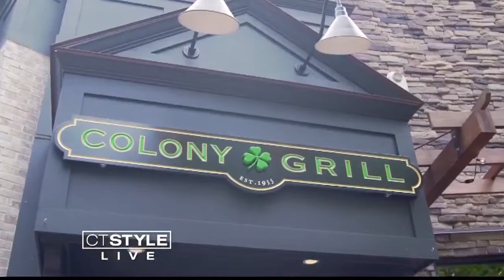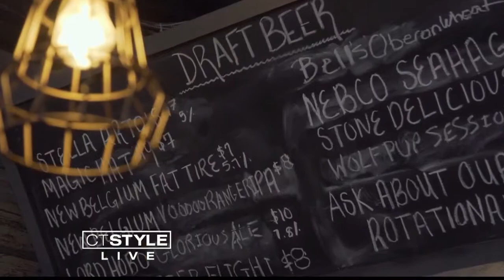The Block at Waypointe - Restaurants in Norwalk, CT "The Block Party"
Ryan Kristafer takes you to a blooming culinary destination in Connecticut: The Block at Waypointe in Norwalk. The restaurants featured in "The Block Party" event include: The Colony Grill, Sedona Taphouse, Barcelona and Bobby Q's.